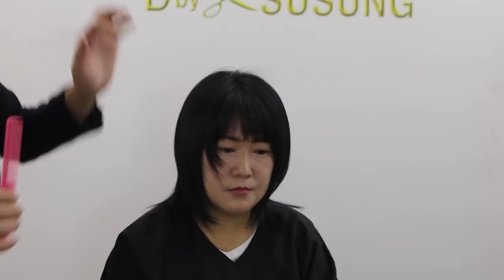디자인 레이어 컷 susung Hair 수성원장